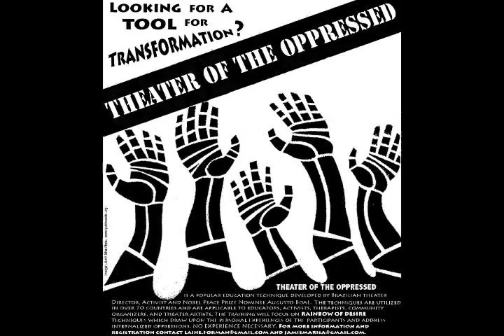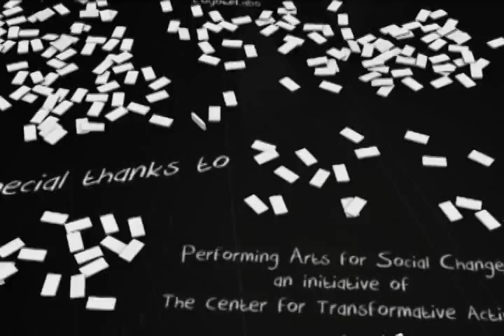Theatre of the Oppressed: Rainbow of Desire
Augusto Boal's Theater of the Oppressed is a popular education technique that uses theater as a tool for personal transformation and social justice. Help bring this workshop to the community of Ithaca, NY.